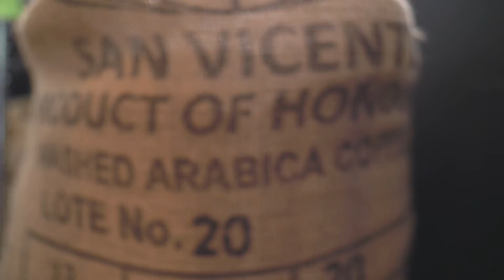Baba Boudan's feature